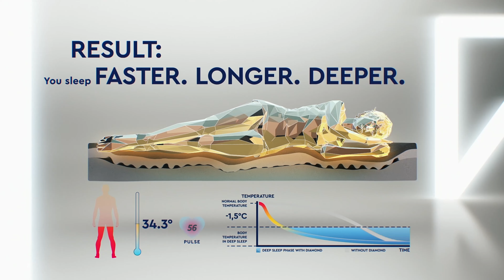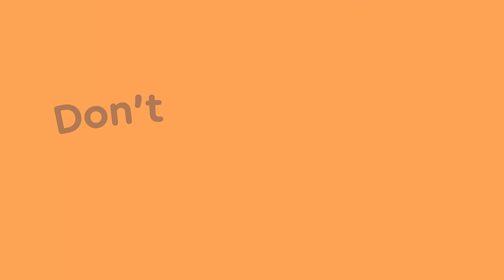Emma joins Schalke 04 Esports as the official Sleep Partner for the 2021 LEC Summer Split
Hey Schalke fans, today we're very excited to announce our partnership with Emma - The Sleep Company!

Emma are pioneers in sleep tracking & improvement and their Emma Motion mattress will enable our players to get the best out of their sleep for the rest of the Summer Split.

Find out more at emma-matratze.de !